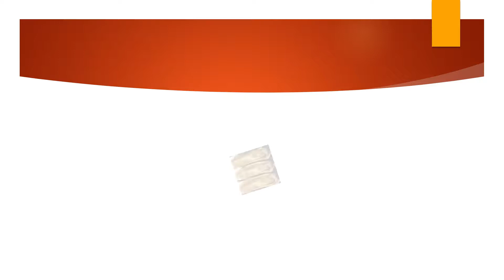BUY KAFTAN ONLINE USA, WHOLESALE KAFTAN DRESSES SUPPLIER INDONESIA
WELCOME TO BILQIZITA KAFTAN

Queen Kaftan Supplier is beautiful and fancy kaftan maxi dresses are made by top quality of spandex fabrics and Moroccan beads. It manufactured by using handmade beaded technique.

It has 160 cm length which fits to European and African women. In-stock is L size. We welcome for custom size order (S, M, XL, 2XL, 3XL, 4XL, 5XL). It takes 2-4 weeks of producing process.

Update your styles by showing your sensuality with our beautiful kaftan maxi dress collections. We update your style by providing various hot designs and top quality materials to show your sexy and classy styles in every your occasions.

RETURN AND REFUND POLICY

- RETURN POLICY -
We do not accept the return of good, so please be ready to estimate the time when the courier delivers your goods at your home.

Regards,
Bilqizita

Please visit our latest collections on Fanpage, CLICK